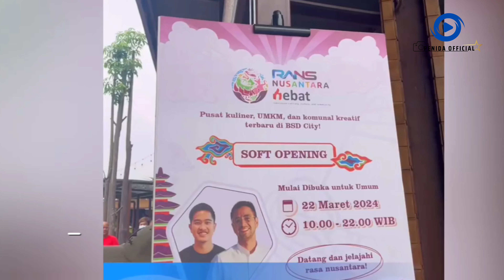Isu Raffi Ahmad Tampung Rp 1000 Triliun Mencuat Efek Kasus Harvey Moeis, Nagita: Pencucian Uang Apa?